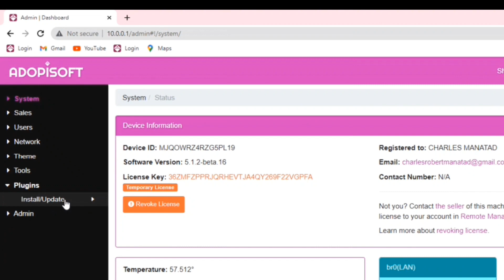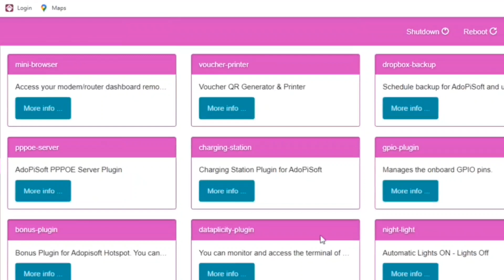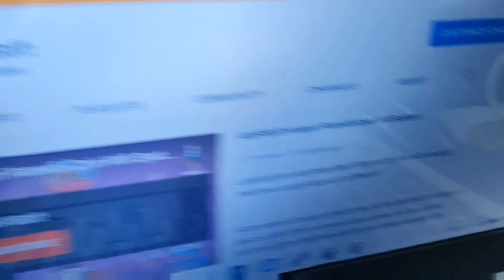How to Use Night Light Feature | ADOPISOFT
Step-by-step by guide for the new Night Light feature of Adopisoft.

Full video tutorial on how to set up and use the new Night Light feature for your Adopisoft wifi vending machines. Please note that it is only available in the latest version of Adopisoft official custom board. Watch the video and learn how!